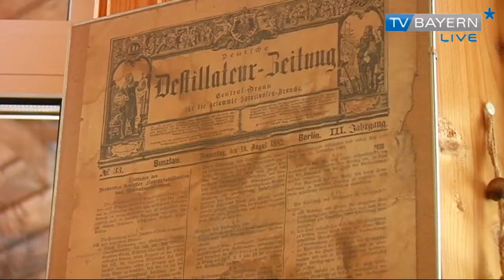Branntweinmonopol - TV BAYERN LIVE am 15.12.2013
Vom Prinzip der offenen Märkte in der Europäischen Union profitiert unsere Region stark. Jeder zweite Euro wird auch in Niederbayern mit dem Export verdient. Ohne Zollzahlungen und ohne Konkurrenz durch  subventionierten Produkte aus dem Ausland. Eine Branche jedoch bekommt nun auch die Nachteile des freien Handels zu spüren - die Schnapsbrennereien von Kartoffel- und Getreidebranntwein.